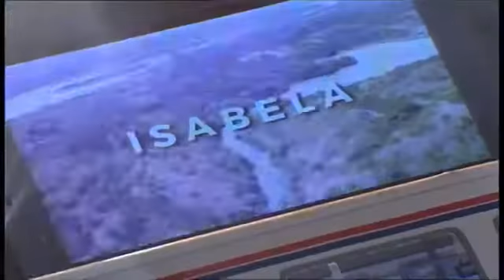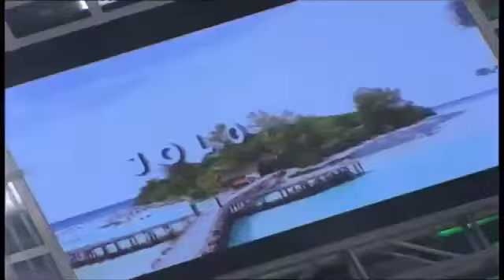Miss Millennial Philippines 2018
Trissia Joy Aldave Miss Millennial
Camarines Sur,

Ivory Felix Calampinay Miss Millennial
Malabon,

Elisha Salunoy Libres Miss Millennial
Davao Del Sur,

Verna Abby Zabat Catusalem Miss Millennial
Aurora,

Joanna Kalkschmidt Miss Millennial
Capiz,

Zane Anne Deza Parel Miss Millennial
Isabela,

Lady Justerinnie Santos Miss Millennial
Bulacan,

Nur Shaira Ventura Miss Millennial
Jolo, Sulu